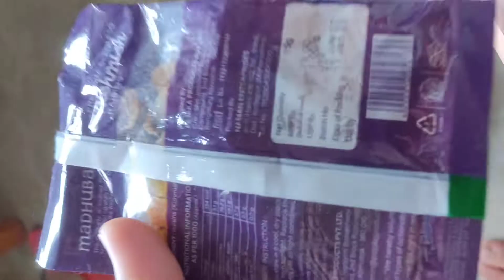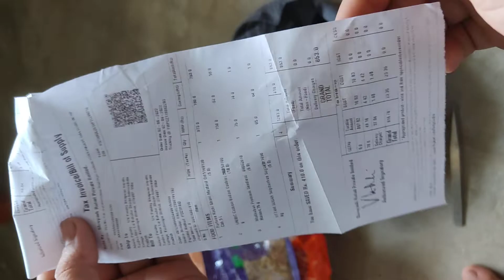Flipkart Grocery Bag Mustard Oil and Others Products